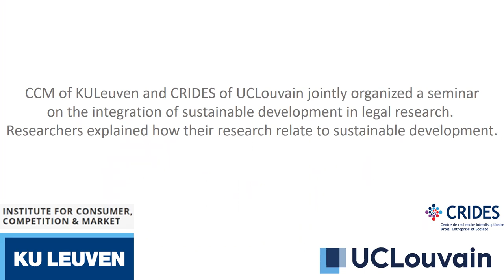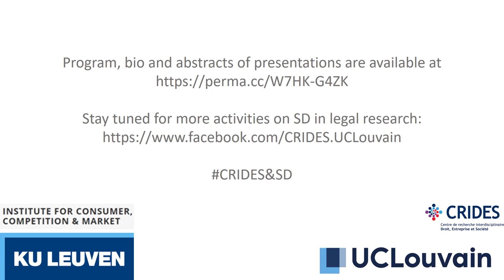Seminar on sustainable development in legal research - 16.09.2019